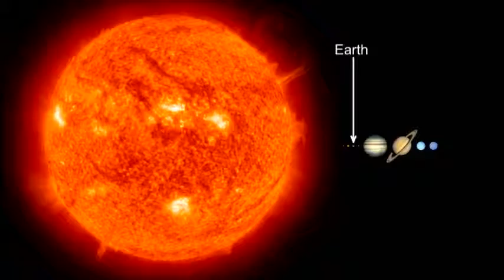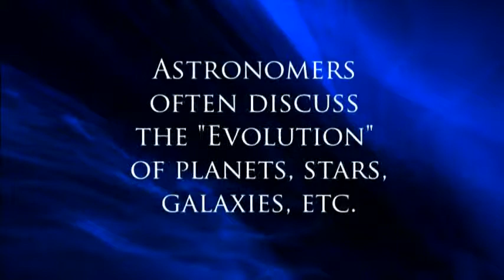What You Haven't Been Told About Astronomy Vol. 1 - Clip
Did our solar system form by itself from a cloud of gas 4.6 billion years ago? Or did God create it less than 10,000 years ago? Spike Psarris, former engineer in the U.S. military space program, reveals the scientific evidence which helped to transform him from an atheistic evolutionist into a Christian creationist.